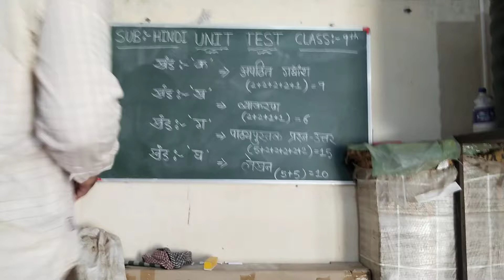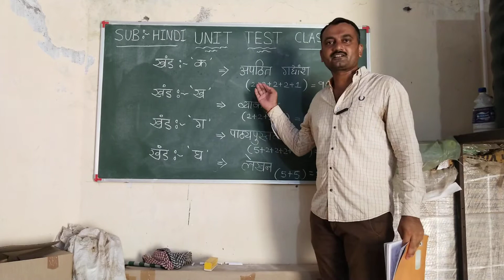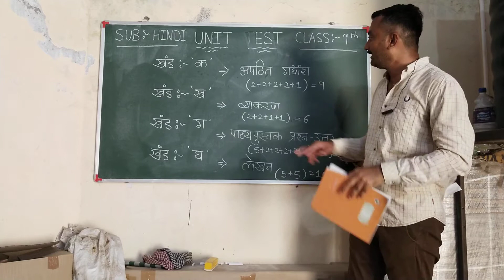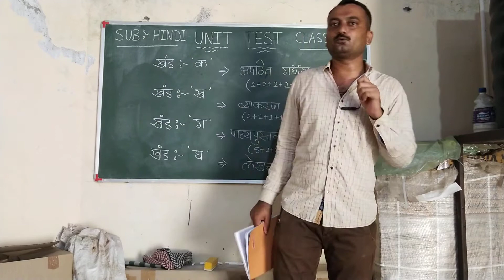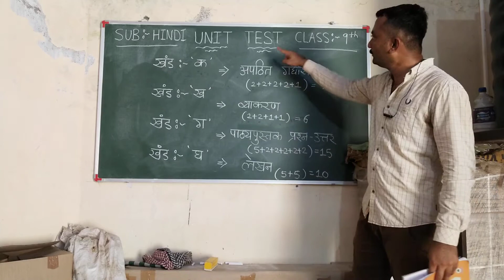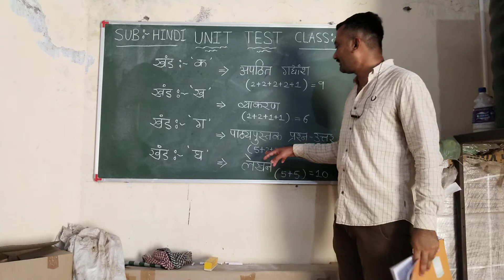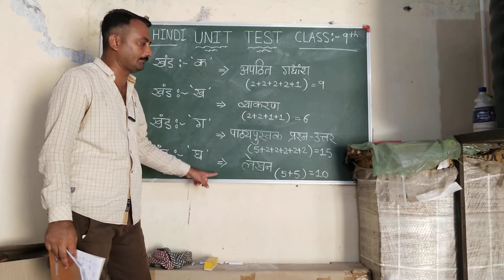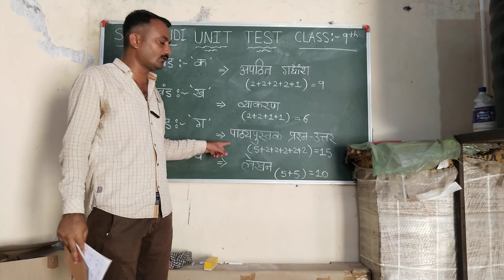STD-9TH. HOW TO WRITE A PAPER?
DIGVIJAY SIR